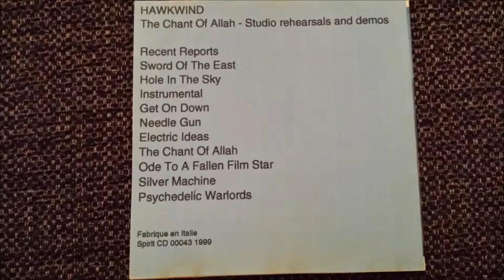Hawkwind - Needle Gun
From the Chant of Allah bootleg.

All music and images copyright Hawkwind, I only share for the masses, enjoy!